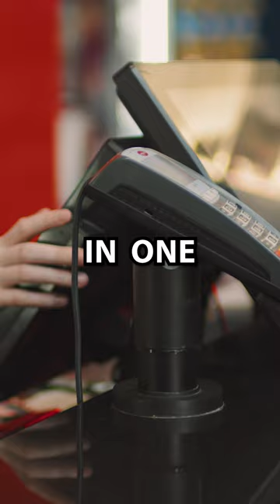They Don’t Want You To Watch This Movie…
They don’t want you to watch this movie: Sound Of Freedom